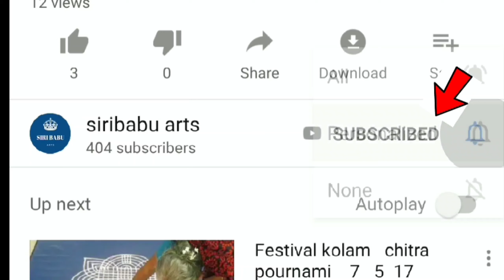Dussehra navarathri images ||దసరా పండగ అమ్మ వారి అలంకారాలు || devi alankaralu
dussehra festival alankaralu
Dussehra alankaralu
Navarathrulalo ammavari alankaralu
dussehra images
dussehra festival alankaralu
Dussehra alankaralu
Navarathrulalo ammavari alankaralu
dussehra images
Navararathrlalo ammavari alankaralu
dussehra festival alankaralu
Dussehra alankaralu
Navarathrulalo ammavari alankaralu
dussehra images
Navarathrala alankaralu
dussehra festival alankaralu
Dussehra alankaralu
Navarathrulalo ammavari alankaralu
dussehra images
Navarathrula alankaralu
dussehra festival alankaralu
Dussehra alankaralu
Navarathrulalo ammavari alankaralu
dussehra images